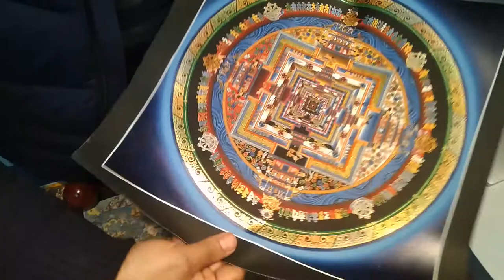NEPAL MANDALA Bhaktapur Painting School specializing in Nepalese, Tibetan and Indian mandalas.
Mandala means a magical circle and is formed according to predefined rules, and it is the shape of the Jantra (circle in a square). This mandala is used as a tool of visual meditation aimed at enlightening and getting out of the tiresome round of rebirth.